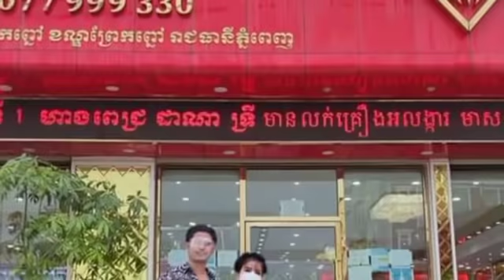Look excited! Iya just bought gold and diamonds for more than $ 100,000 yesterday, today Sous Visa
Look excited!  Iya just bought gold and diamonds for more than $ 100,000 yesterday, today Sous Visa and her husband have a small family event, the last to give money to the rich to see the amount… (more pictures)

មើលឡើងរំភើបតាម ! អីយ៉ា ទើបទិញគ្រឿងមាសពេជ្រ អស់ជាង១០ម៉ឺន ដុល្លារ ម្សិលម៉ិញ ស្រាប់តែថ្ងៃនេះ សួស វីសា និងស្វាមី មានកម្មវិធីតូចមួយ ជុំគ្រួសារ ចុងក្រោយឆ្លៀតជូនថវិកា ដល់អ្នកមានគុណ បើកមើលឃើញទឹកប្រាក់ចំនួន…(មានរូបភាពច្រើន)